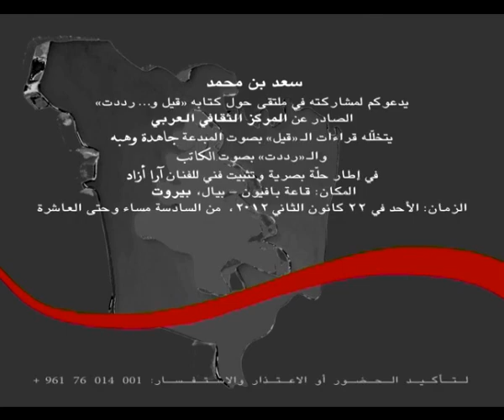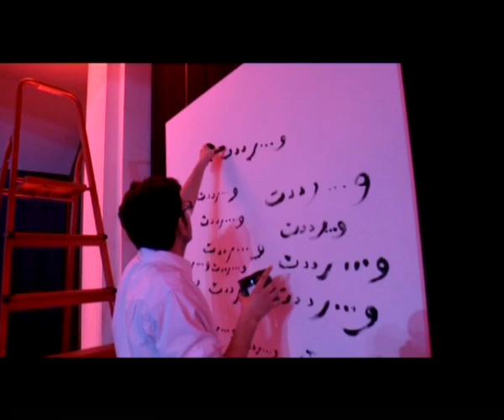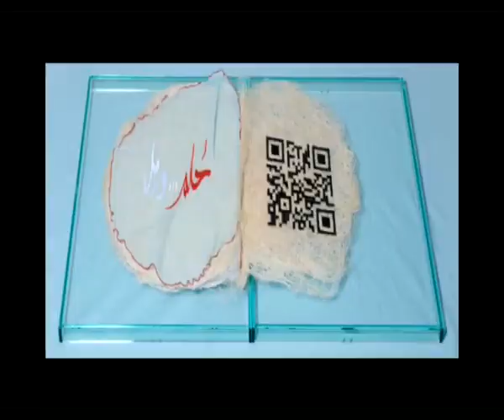1st BEIRUT EVENT POETRY With Jahida Wahbe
My 1st Public Appearance,
Beirut, Lebanon
Beil.
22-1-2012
Reading from My 3rd Book "Was Said... And I Reply" (قيل... ورددتُ).
With the amazing "Jahida Wahbe"